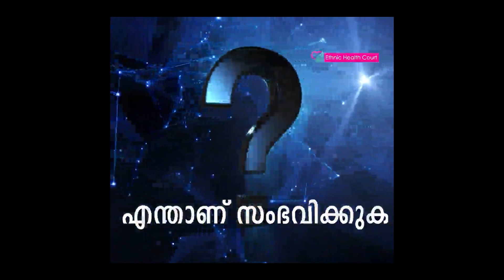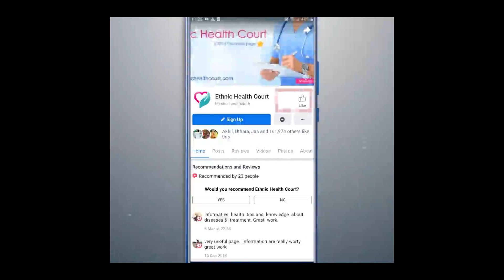ഇറുകിയ അടിവസ്ത്രം വരുത്തുന്ന ആരോഗ്യപ്രശനങ്ങൾ | Health problems caused by tight underwear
ത്വക്ക് രോഗങ്ങൾക്കും, ശരീര സൗന്ദര്യ പ്രശ്നങ്ങൾക്കും, വന്ധ്യത അടക്കമുള്ള ആരോഗ്യ പ്രശ്നങ്ങൾക്കും അടിവസ്ത്രങ്ങളുടെ അശ്രദ്ധമായ ഉപയോഗ രീതികൾക്ക് പങ്കുണ്ട്. സൗന്ദര്യത്തിനപ്പുറം ആരോഗ്യവും അടിവസ്ത്രങ്ങളുടെ തിരഞ്ഞെടുപ്പിൽ ശ്രദ്ധിക്കേണ്ടതാണ്,ഒരുപാട് ഇറുകി പിടിച്ച അടിവസ്ത്രങ്ങൾ ഉപയോഗിക്കുന്നത് ആരോഗ്യ പ്രശ്നങ്ങൾ ഉണ്ടാക്കും. ഇതേക്കുറിച്ച് വിശദീകരിക്കുന്നു എത്നിക് ഹെൽത്ത് കോർട്ട്.!!